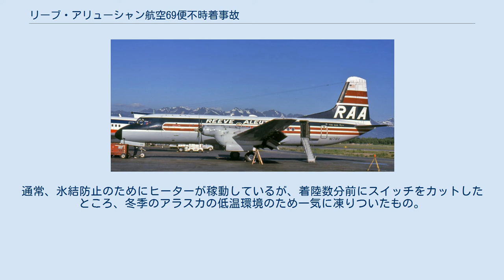リーブ・アリューシャン航空69便不時着事故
リーブ・アリューシャン航空の航空事故
YS-11による航空事故
リーブ・アリューシャン航空69便不時着事故（リーブ・アリューシャンこうくうふじちゃくじこ）とは、1982年2月16日に、リーブ・アリューシャン航空69便（日本航空機製造YS-11）がアメリカ合衆国アラスカ州内で不時着した事故である。
 1982年2月16日、アンカレッジ国際空港を離陸したリーブ・アリューシャン航空69便は、目的地であるキングサーモン空港直前で、燃料トラブルによりエンジンが2基とも停止。
空港手前の氷結した河川に不時着を余儀なくされた。
着陸時にエンジンから出火したものの不時着は成功。
空港敷地外への不時着で、かつ乗客・乗員39人全員が無事（空港に移動するまでに凍傷を負った乗客はいる）という稀有の事故となった。
川に残されたYS-11は、氷が解ける前に回収されて運用に復帰している。
 燃料に混入したわずかな水分が凍結し、生じた微細な氷のかけらが燃料系統内のフィルターを目詰まりさせたため、エンジンに燃料が送られなくなって停止したことによる。
通常、氷結防止のためにヒーターが稼動しているが、着陸数分前にスイッチをカットしたところ、冬季のアラスカの低温環境のため一気に凍りついたもの。